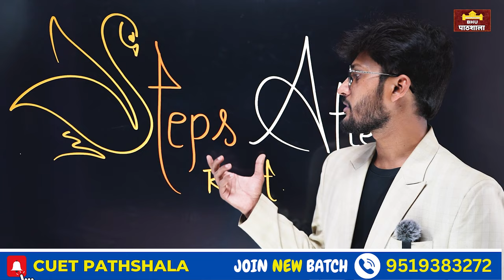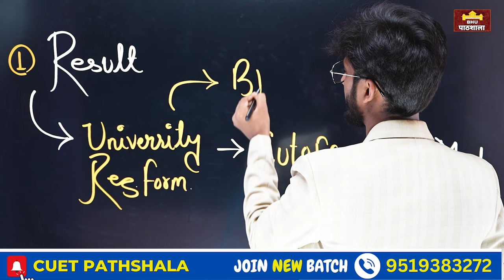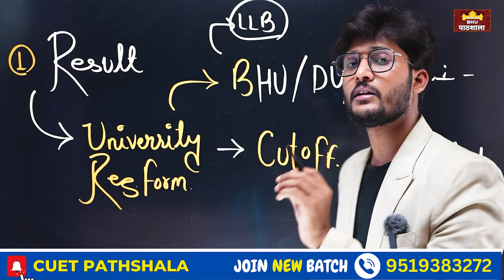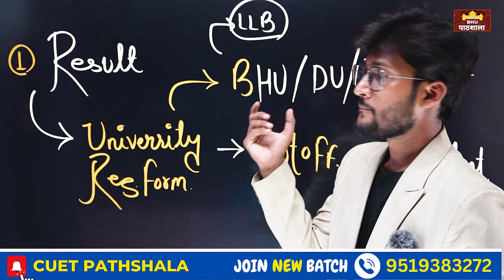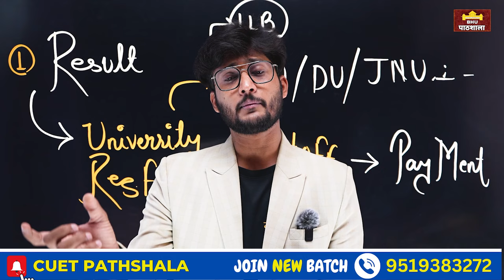CUET PG Result के बाद क्या करें ? University Registration Form 2024 कब आयेगा ?